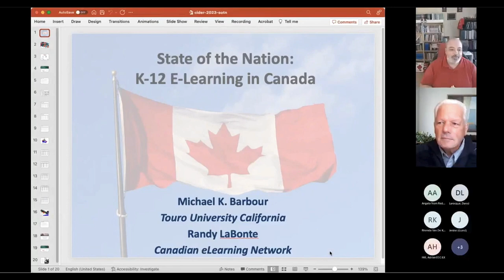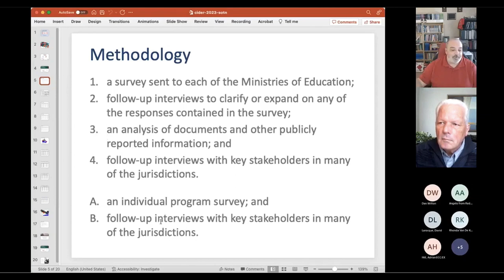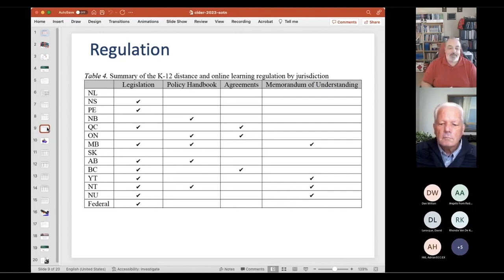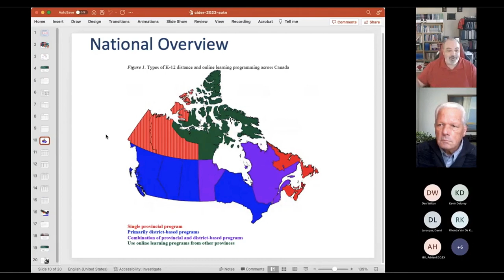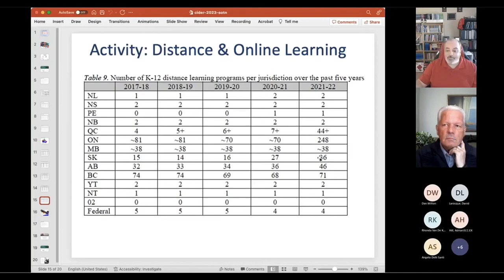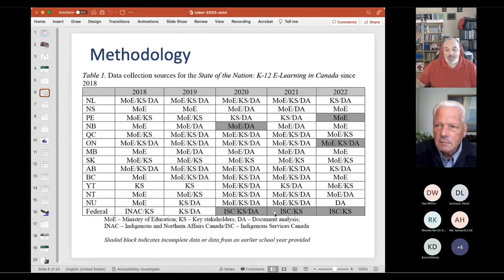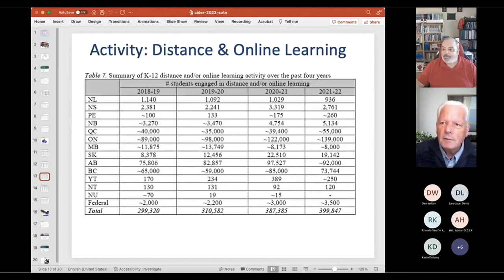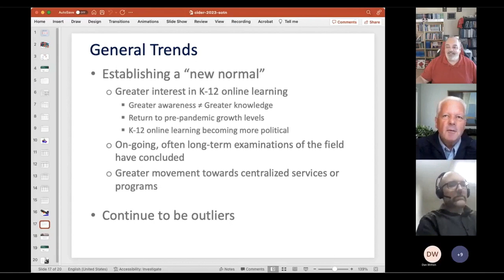CIDER 2023 - State of the Nation: K-12 E-learning in Canada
Barbour, M. K., & LaBonte, R. (2023, March). State of the nation: K-12 e-learning in Canada [Webinar]. Canadian Institute of Distance Education Research.